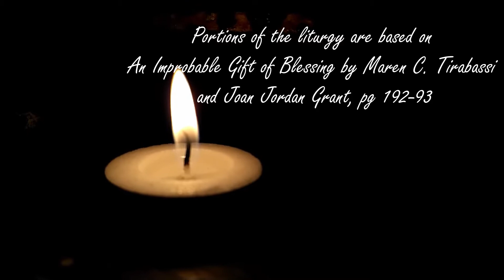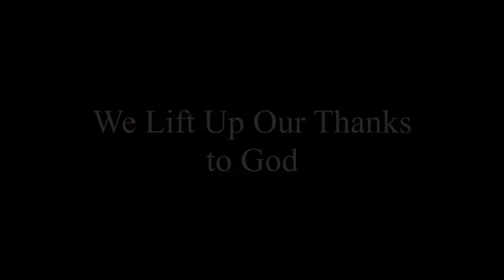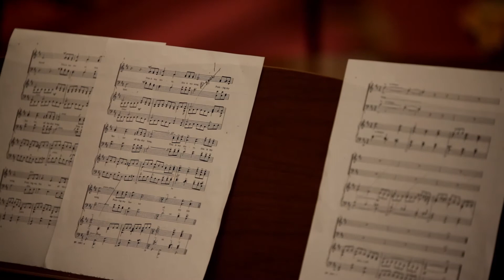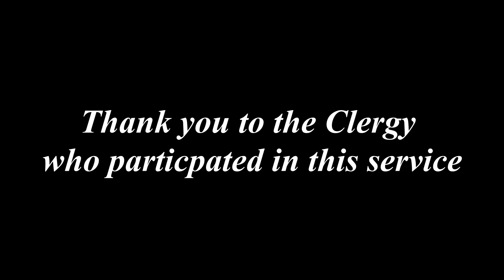BGMA Thanksgiving Service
Bowling Green Ministerial Association Thanksgiving Service